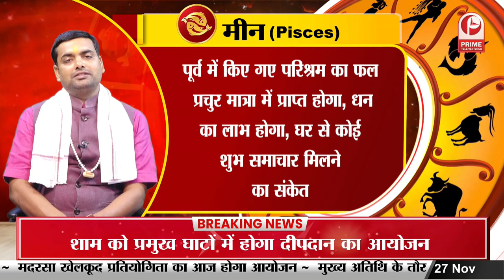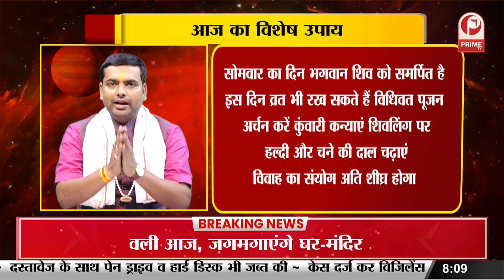Aaj ka Rashifal 27 November 2023 Monday Aries to Pisces today horoscope in Hindi